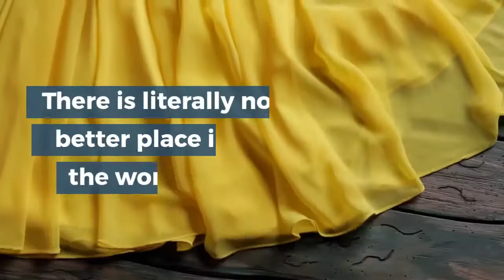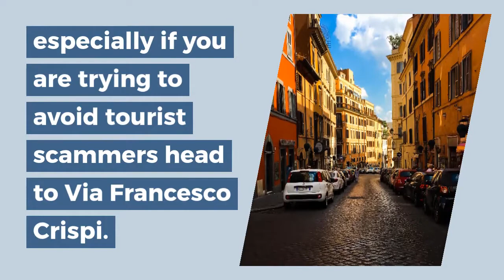What bag to buy in Italy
If you are spending your summer in Italy, you either already went shopping or are dying to. Italy, the fashion capital, the birthplace of Prada, Gucci, Dolce & Gabanna, Armani, Marni. The brands that have nurtured our sense of fashion and drained our wallets more than once. If you traveled to Italy and are thinking about going on a shopping spree, then you should know (you probably already do) Italy is the place where you buy handbags. There is literally no better place in the world (well, Paris sets up some real competition) to buy the best quality (designer or not) handbags. So, here is a complete guide on what bags to buy in Italy and, where. You can save some serious bucks and end up with a restocked closet of amazing handbags.